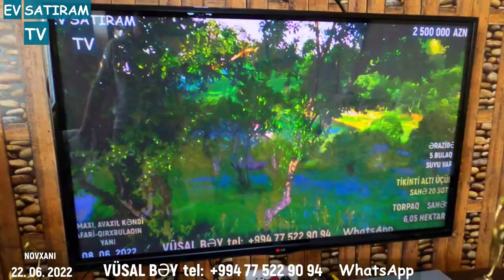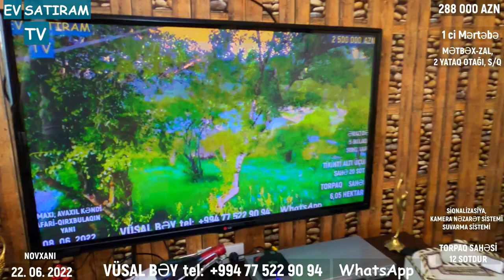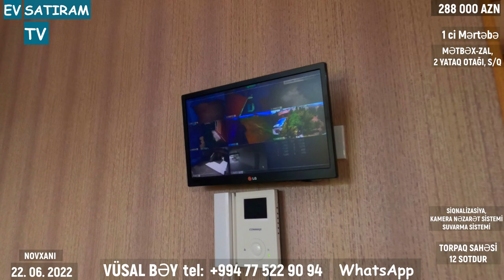28 000 ENDİRİM OLUACAQ! 12 SOTDA BAĞ EVİ SATILIR NOVXANIDA/Недвижимость в Баку / EV SATIRAM TV